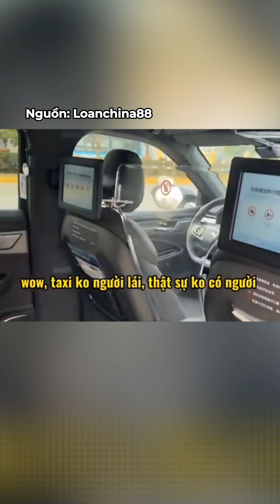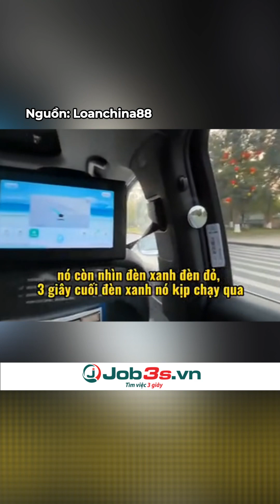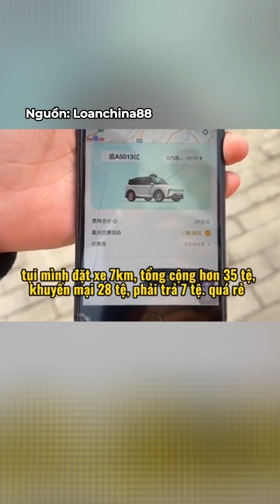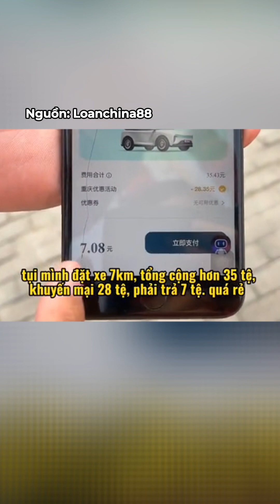TRUNG QUỐC TRẢI NGHIỆM TAXI KHÔNG NGƯỜI LÁI I JOB3STV I TIN TUC 24H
Cảm ơn quý vị và các bạn đã quan tâm theo dõi bản tin hàng ngày của JOB3STV. JOB3STV sẽ liên tục cập nhật thông tin đến quý vị và các bạn những thông tin mới nhất về đời sống an ninh trật tự - xã hội trong các bản tin trong ngày.

👍JOB3STV - KÊNH THÔNG TIN 24H